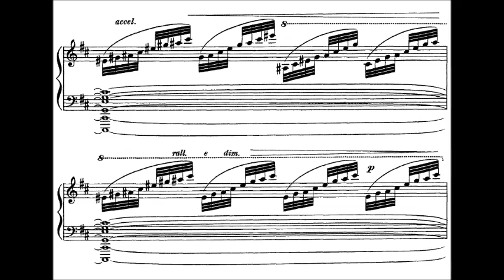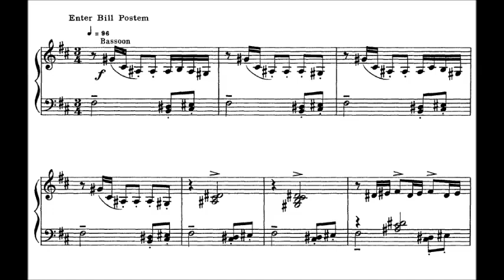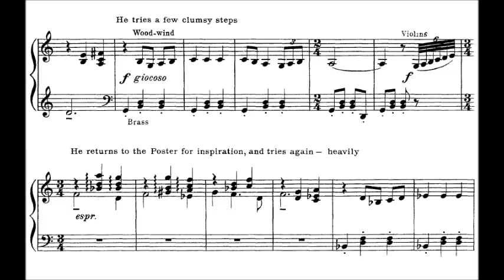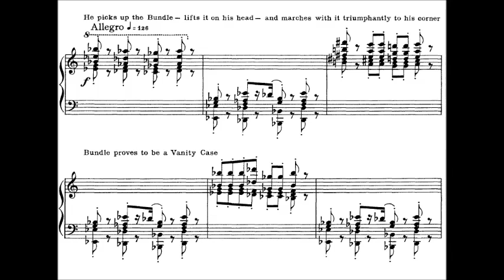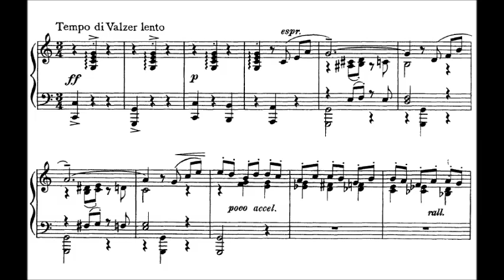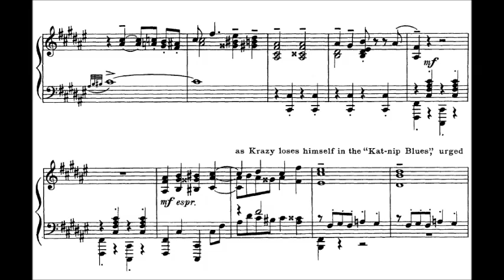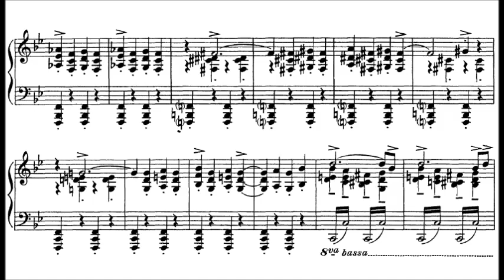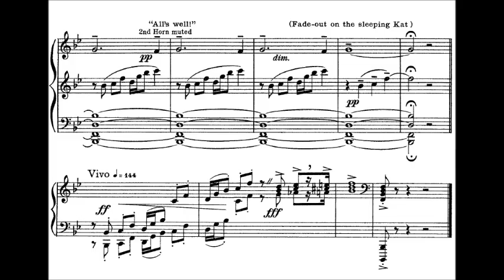John Alden Carpenter - "Krazy Kat": a Jazz Pantomime (1921)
John Alden Carpenter (February 28, 1876 – April 26, 1951) was an American composer.

Krazy Kat: A Jazz Pantomime (1921)

1. Introduction; Allegro (0:00)
2. Krazy Kat is discovered asleep (00:54)
3. Enter Bill Postem (2:37)
4. He picks up the bundle (5:17)
5. Tempo di Valzer; Lento (7:14)
6. Enter the "Mysterious Stranger" (8:04)
7. Tempo di "Fox-trot" (8:47)
8. Presto (11:27)

the BBC Concert Orchestra conducted by Keith Lockhart

Krazy Kat (also known as Krazy & Ignatz in some reprints and compilations) is an American newspaper comic strip, by cartoonist George Herriman, which ran from 1913. It first appeared in the New York Evening Journal, whose owner, William Randolph Hearst, was a major booster for the strip throughout its run. The characters had been introduced previously in a side strip with Herriman's earlier creation, The Dingbat Family.The phrase "Krazy Kat" originated there, said by the mouse by way of describing the cat. Set in a dreamlike portrayal of Herriman's vacation home of Coconino County, Arizona, Krazy Kat's mixture of offbeat surrealism, innocent playfulness and poetic, idiosyncratic language has made it a favorite of comics aficionados and art critics for more than 80 years.

The strip focuses on the curious relationship between a guileless, carefree, simple-minded cat named Krazy and a short-tempered mouse named Ignatz. Krazy nurses an unrequited love for the mouse. However, Ignatz despises Krazy and constantly schemes to throw bricks at Krazy's head, which Krazy interprets as a sign of affection, uttering grateful replies such as "Li'l dollink, allus f'etful", or "Li'l ainjil". A third principal character, Officer Bull Pupp, often appears and tries to "protect" Krazy by thwarting Ignatz' attempts and imprisoning him. Later on, Officer Pupp falls in love with Krazy.

Carpenter's compositional style was considered to be mainly "mildly modernistic and impressionistic"; also, many of his works strive to encompass the spirit of America, including the patriotic The Home Road and several of his works are jazz-inspired. He composed three ballets: Krazy Kat: A Jazz Pantomime, based on the Krazy Kat comics, was premiered at the New York Town Hall on 20 January 1922, and was the first work by a concert composer to use the word 'jazz' in its title; possibly his best-known is Skyscrapers (1926), set in New York (it premiered at the Metropolitan Opera), but equally inspired by his native Chicago.